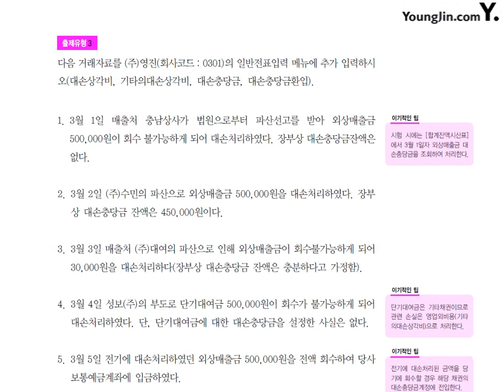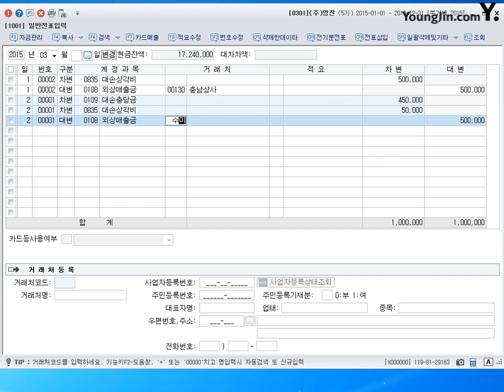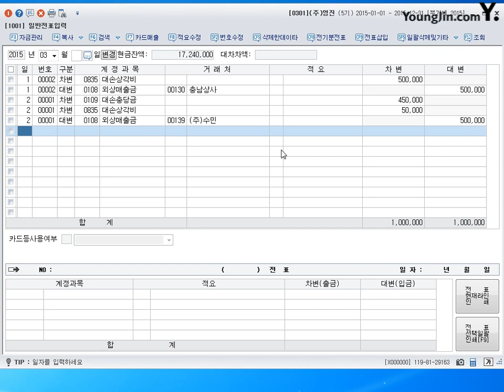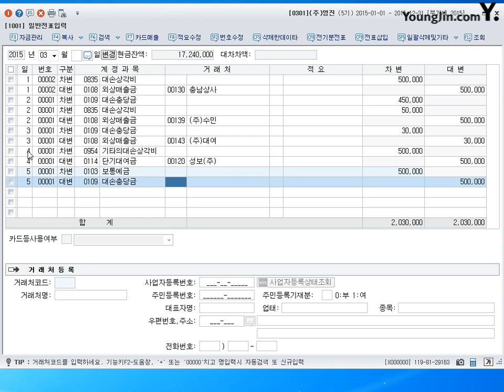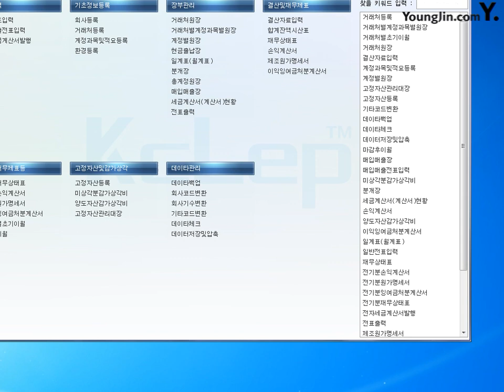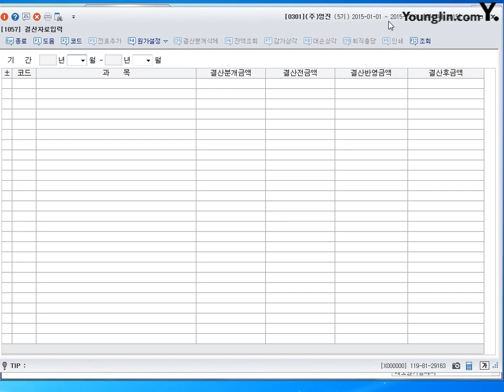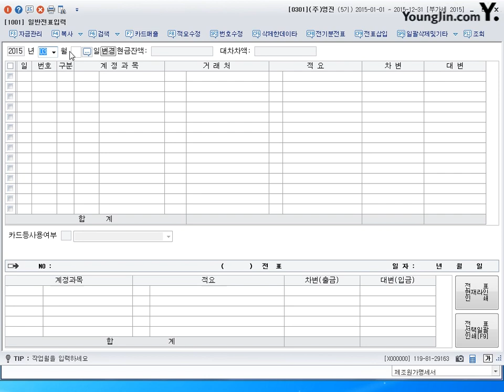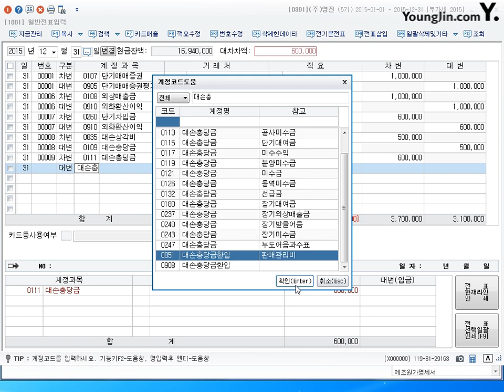제38강 일반전표입력대손회계처리